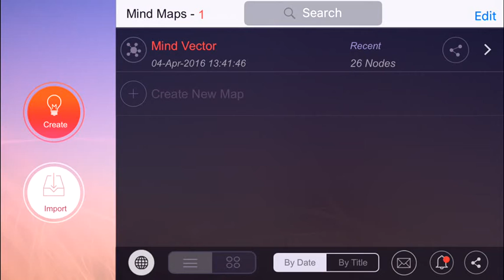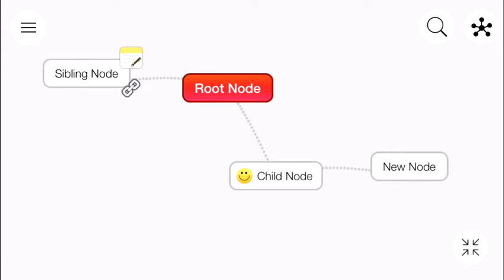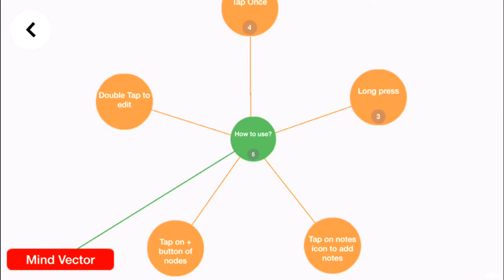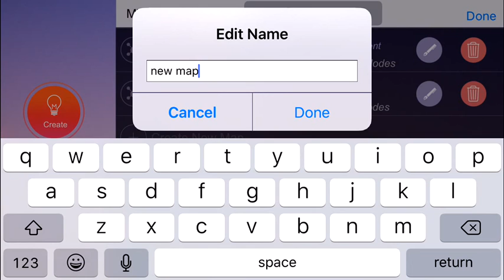Mind Vector - Quick Demo of the Best Mind Mapping Software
Try Mind Vector on iPhone, the free mind mapping software for a perfect brainstorming session. Use this tool to bring out the ideas in you and convert them into actionable plan.